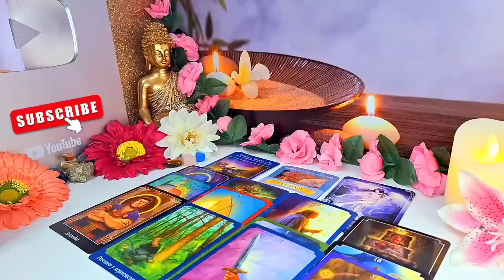AQUARIUS SOMEONE WHO REJECTED YOU IS IN DEEP REGRET GEMINI😩😔THEY KNOW YOU'RE DONE🤷‍♀️ AUGUST 2024